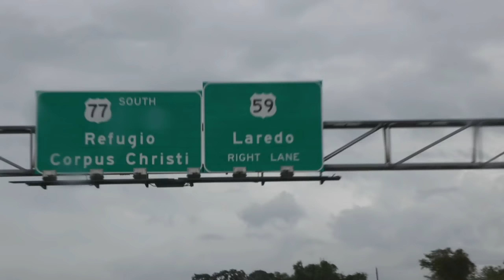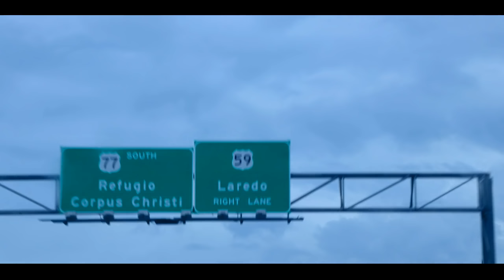I WAS ATTACKED AT A SHOW! #182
Back on the road! Wrestling, Getting assaulted, fan love and more...